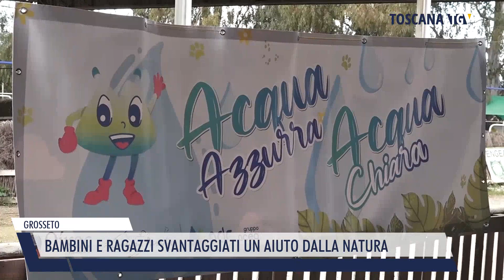2022-11-30 GROSSETO - BAMBINI E RAGAZZI SVANTAGGIATI UN AIUTO DALLA NATURA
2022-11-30 GROSSETO - BAMBINI E RAGAZZI SVANTAGGIATI UN AIUTO DALLA NATURA